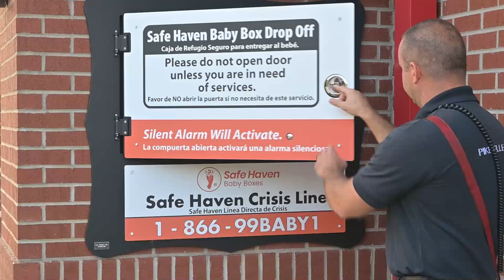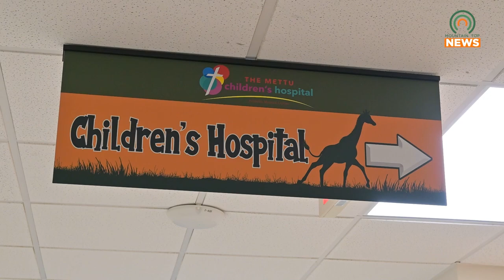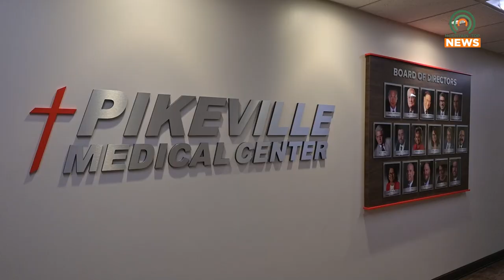PMC and Pikeville Fire Department Hold Baby Box Drill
Pikeville has a new Safe Haven Baby Box, and Pikeville Medical Center and Pikeville Fire Department held a mock drill to practice what is done when a child is surrendered.